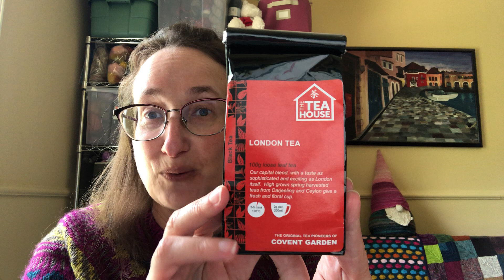The Corner of Knit & Tea: Episode 427, Surprise Sock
Welcome to episode 427! This week was a good one for finishes which means I can start some new things! I share a few FO's, and two new cast ons, plus one more waiting in the wings. I'm still working on the same spin, but I've selected the next braid and I'm getting excited for Tour de Fleece!